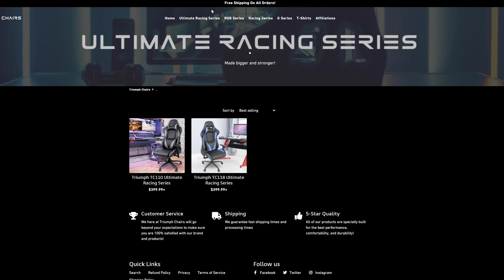Horizon Zero Dawn | Part 1 | Lessons Of The Wild | Ultra Settings [4K PC]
Enjoy Horizon Zero Dawn in 4K ULTRA MAX SETTINGS!

🎮 Hello and welcome to MJC GAMING!  My name is MJ and I post everything from walkthroughs, and gameplay, to Virtual Reality. 🕹️
I push my PC to the max, to bring you some of the highest quality gaming video and audio you will find on YouTube! 🕹️
Join me on my journey to reach 1,000 subscribers and beyond! 🎮